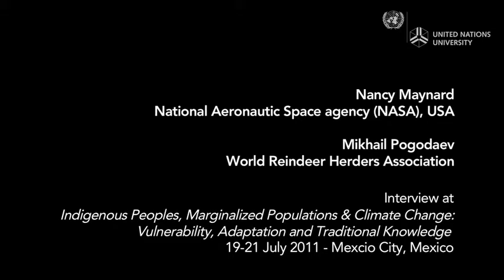Knowledge Co-Production between NASA and Reindeer Herders across the Arctic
Nancy Maynard and Michael Pogodaev presented paper, "Sami Indigenous Traditional Knowledge and NASA Remote Sensing Technologies Working Together for Adaptation Strategies" at an international workshop on Indigenous Peoples, Marginalized Populations and Climate Change: Vulnerability, Adaptation and Traditional Knowledge  convened in Mexico City, Mexico (19-21 July 2011).

Abstract
Eurasian indigenous reindeer herders developed an important initiative to study the impacts of climate change and development on their pasture lands and migration routes and to create local adaptation strategies based upon their traditional knowledge of the land and its uses. This reindeer herder-led initiative, the IPY project called EALAT ("Reindeer Pastoralism in a Changing Climate"), was developed as an international, interdisciplinary partnership with the science community involving extensive collaboration and co-production of knowledge to minimize the impacts of the various changes and to plan for optimal adaptive strategies. This paper describes how remote sensing (e.g., Landsat, AMSR-E) and other scientific data (e.g., meteorology, modeling) are being combined with indigenous knowledge to "co-produce" datasets to improve decision-making, herd management, and adaptation strategies. This paper also brings to the IPCC process some specific results from herding case studies in Russia and Norway to show how combined knowledge from the indigenous and scientific communities are helping develop new adaptation strategies for indigenous reindeer herders to address specific climate change impacts such as rain-on-snow as well as the simultaneous effects of oil and gas development on their pastures and migration routes in Russia and Norway.